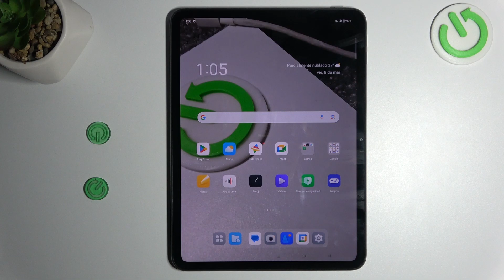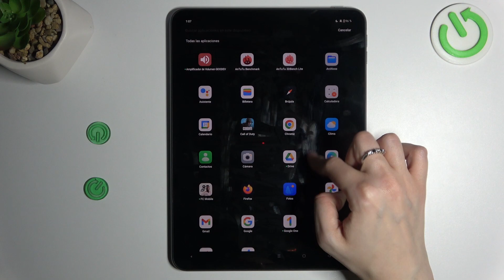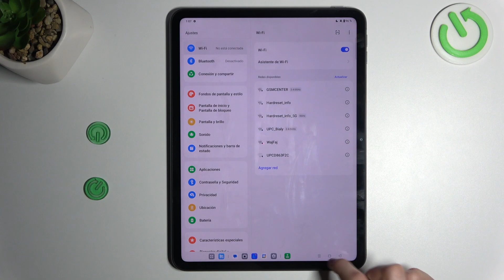Cómo activar el ahorro de batería en Oppo Pad Neo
En este tutorial, descubre cómo activar el ahorro de batería en tu Oppo Pad Neo para maximizar la duración de la batería y optimizar el rendimiento de tu dispositivo. Te mostraré cómo acceder a la configuración de ahorro de batería y activar los dos modos disponibles en tu Oppo Pad Neo.

Tutorial para maximizar la duración de la batería en Oppo Pad Neo, ¿cómo hacerlo?
¿Dónde encontrar la configuración de ahorro de batería en Oppo Pad Neo?
¿Cuáles son los dos modos de ahorro de batería disponibles en Oppo Pad Neo?